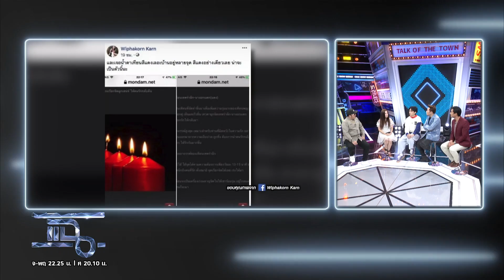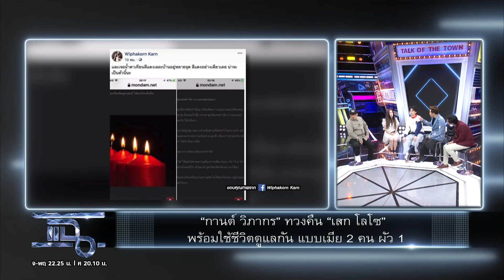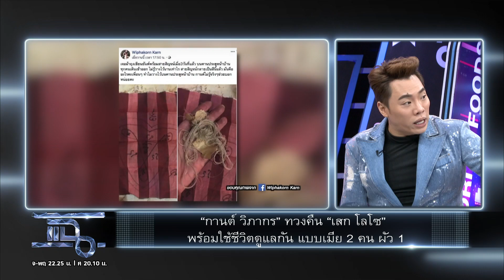แฉ [1/4] l 11 ตุลาคม 2562 l "กานต์ วิภากร"แฉไม่หยุด"เสี่ยโป้"คืนเงินไม่หมด